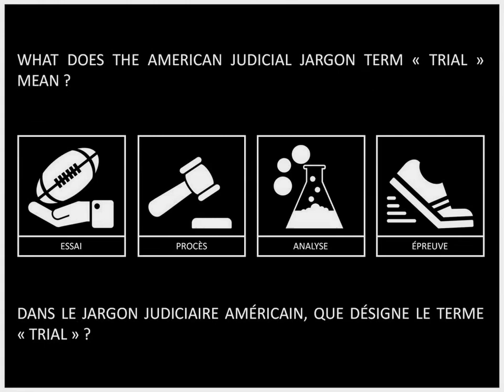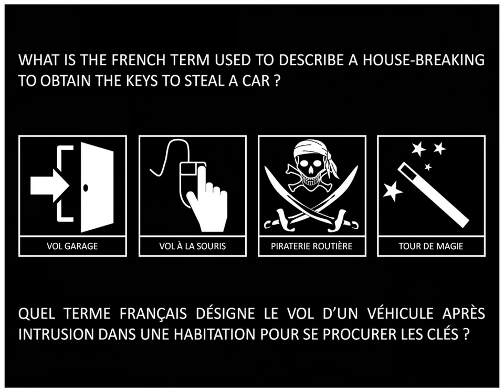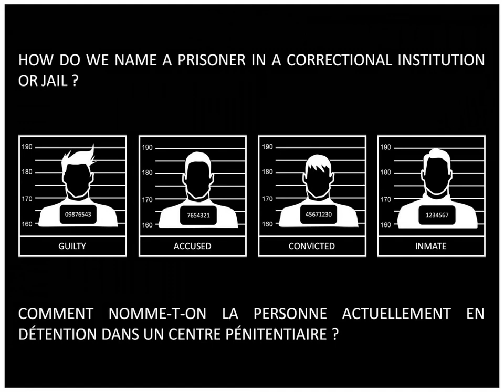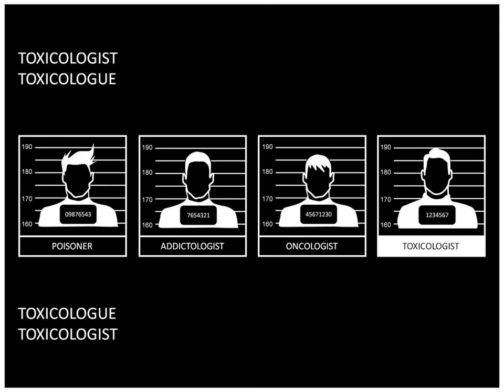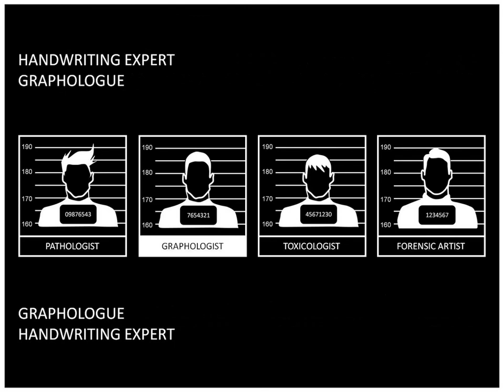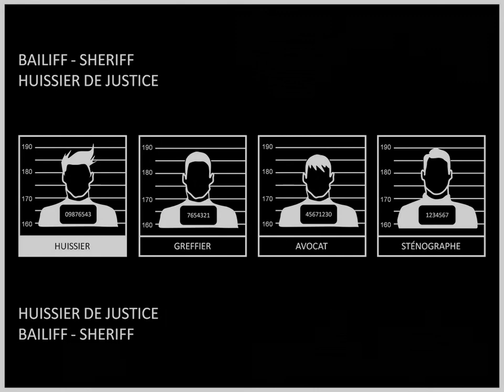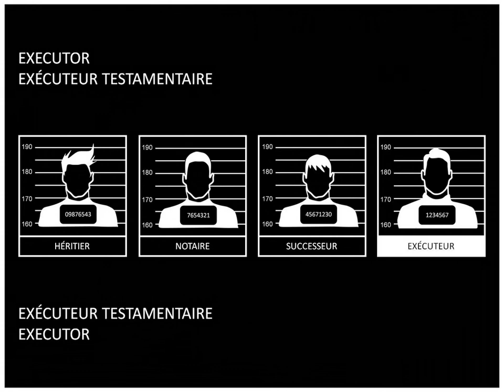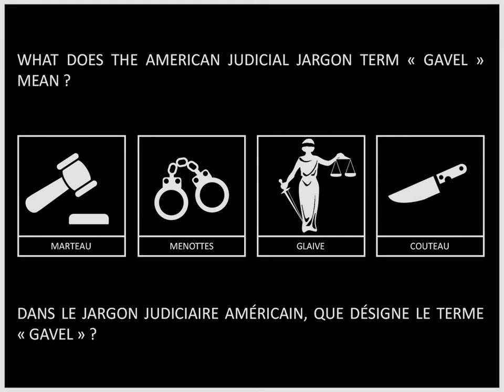Legal jargon explained | Jargon juridique | Anglais Justice | Legal English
Comprendre le vocabulaire juridique utilisé par les professionnels du droit, de la justice et de la police avec ce quiz bilingue (Français Anglais) et illustré. Testez & perfectionnez vos connaissances en Anglais Juridique.

How well do you know & understand the legal language, the court jargon, the lawyer lingo and the forensic & judicial police officers' slang - Take this bilingual (English French) & illustrated quiz and find out, and maybe you will learn some new terms along the way ...

Learn the meaning of : arraignment, guilty, unfit to stand trial, joyrider, arrest, release on bail, car-jacking, first appearance, mouse-jacking, preliminary hearing, hacker, home-jacking, release on your own recognizance, in camera, FDE, CSI, FET, LEO, ROR, ROB, UST...

Comprendre la signification des termes : vol garage, mise en liberté sous caution, vol à la souris, accusation, piraterie routière, condamnation, irresponsabilité pénale, comparution, huis clos, autopsie, aide juridictionnelle, ...

Legal English for Law Students, future Legal Professionals and New Lawyers.

Visionnez nos autres vidéos (quiz) sur la Police, La Justice, la Sécurité, la Sûreté | Other bilingual video-based training modules (quizzes) you may be interested in :

Merci de partager nos vidéos et de vous abonner à notre chaîne : FLCIONLINE Bilingual Training Channel Cours et Questionnaires Bilingues et Illustrés en Transport, Logistique, Distribution, Qualité, Défense, Sécurité, Prévention, Traçabilité, Achats, Tourisme, Sûreté des Transports, Echanges Internationaux, Incoterms, Gestion de la Chaîne d'Approvisionnement et Commerce International

With all my thanks for your attention, avec tous mes remerciements Patrice ALQUIER Web & Training Content Designer FLCIONLINE